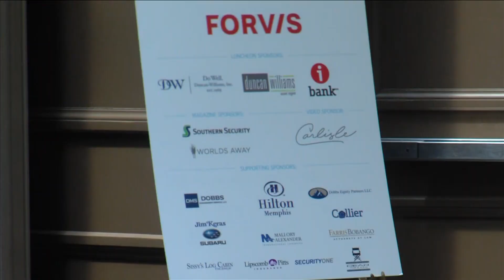Carnival Memphis honors Mid-South community leaders during annual luncheon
Several awards were given out to local leaders who the group says work to make an impact in the community.